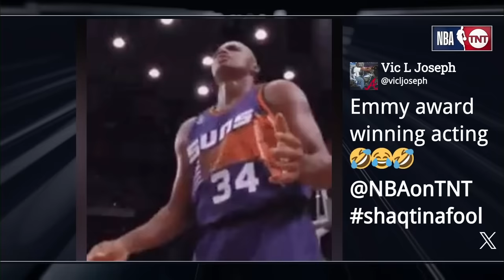Gone Fishin’: Hawks, Kings, and Bulls 🎣 | EJ’s Neato-O Stat